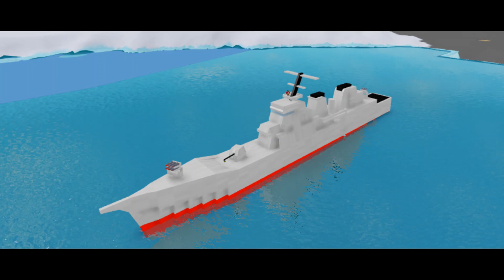Roblox plane crazy cool builds pt:19